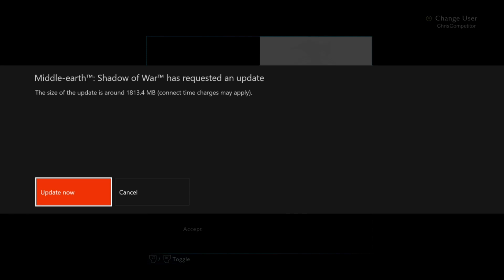Weeb Plays Middle Earth Shadow of War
If you like this and want more tactical nuke that like button.
also if you don't like it being in Japanese just comment it.